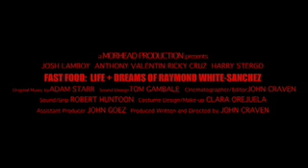New trailer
new